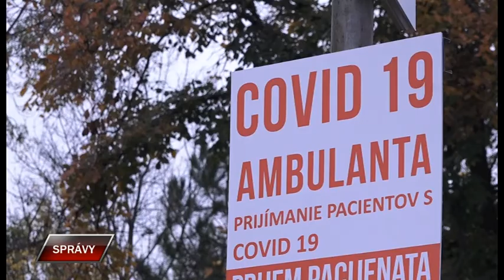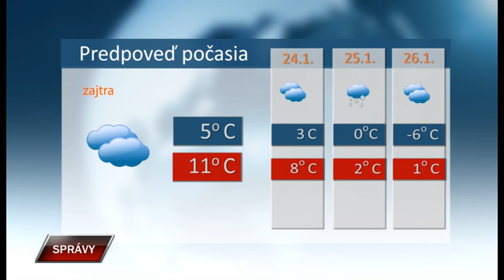Spravy 22 1 2021